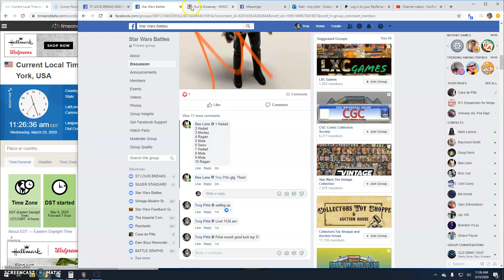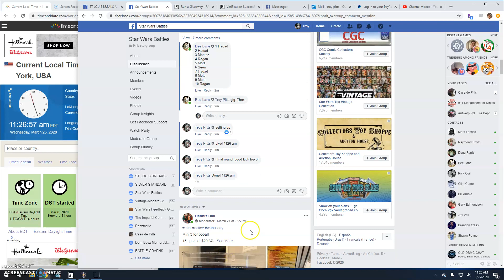Luke poncho FM by Bee